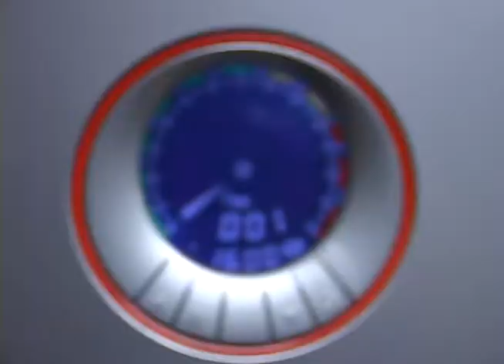Redes LAN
Las redes LAN son tal vez, las redes más conocidas por todos y las que podemos hacer en nuestra propia casa para conectar distintos dispositivos de nuestra casa. Aunque a veces no es que queden muy bien configuradas que digamos.

Nosotros visitamos a un grupo de fanáticos de los videojuegos quienes tienen su propia red LAN para conectarse y garantizar una estabilidad en internet mayor. Ellos nos contaron qué eran y para qué se podían utilizar estas redes.